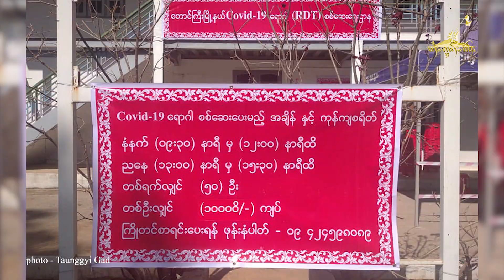TaiFreedom Video 18.01.2021 သင်ၶႂ်ႈၵူတ်ႇထတ်းၸိူဝ်ႉမႅင်း COVID-19 တေလႆႈသဵင်ႈၵႃႈ ၼိုင်ႈၵေႃႉ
TaiFreedom Video 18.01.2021 သင်ၶႂ်ႈၵူတ်ႇထတ်းၸိူဝ်ႉမႅင်း COVID-19 တေလႆႈသဵင်ႈၵႃႈ ၼိုင်ႈၵေႃႉၼိုင်ႈမိုၼ်ႇ တီႈတူၼ်ႈတီး